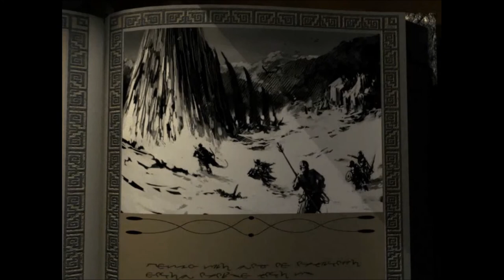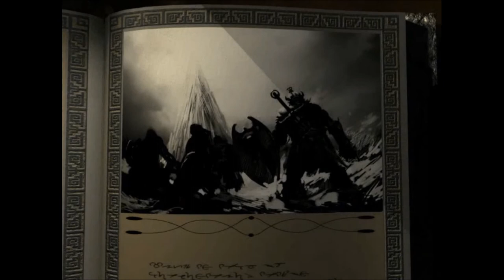Icewind Dale EE Playthrough Part 104: Brother Poquelin Battle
Farewell, Kuldahar! You served us nicely. Now you´ll get your reward :) Fun killings in there and then went on to see Brother Poquelin.